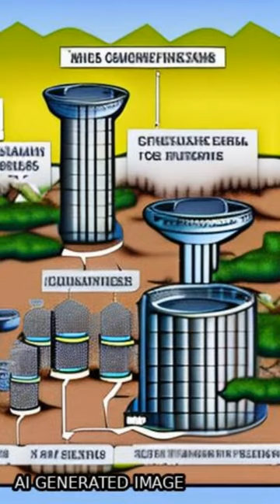The Effects of Particle Size, Different Corn Stover Components, and Gas Residence Tim... | RTCL.TV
### Keywords ###

### Article Attribution ###
Title: The Effects of Particle Size, Different Corn Stover Components, and Gas Residence Time on Torrefaction of Corn Stover
Authors: Sarah Rahn, Ajay Shah, Matthew Darr ,and Dorde Medic
Publisher: MDPI AG
DOI: 10.3390/en5041199

### Video Timestamps ###
0:00:00 - Summary
0:00:55 - Title
0:01:00 - End